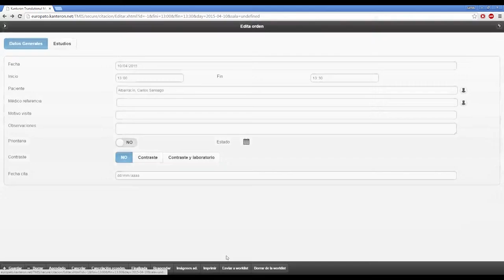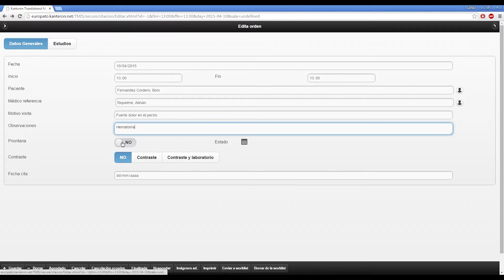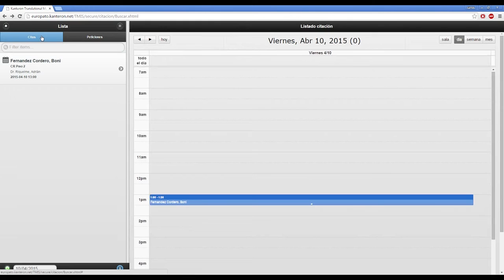Scheduling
Scheduling module of Kanteron Systems TMIS |
Panel de Citación de TMIS de Kanteron Systems